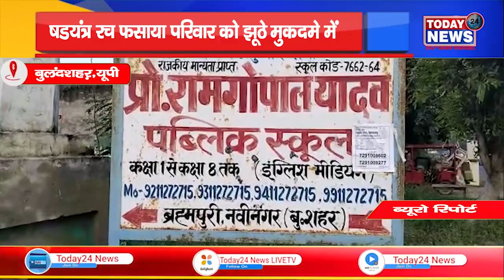बुलंदशहर- षड्यंत्र रच फसाया परिवार को झूठे मुकदमे मेंII TODAY24 NEWS CHANNEL 24x7 II